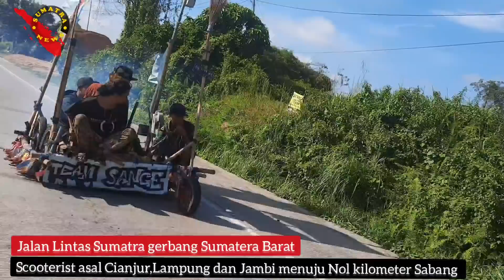melihat perjalanan turing vespa sespan Menuju KM 0 Sabang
inilah perjalanan turing anak sespan coanjur,lampung dan jambi saat melewatibkabuoaten dharmasraya sumbar.anak vespa ini berencana menuju kilometer nol sabang aceh .beginilah suasana perjalanannya saat memasuki sumatera barat